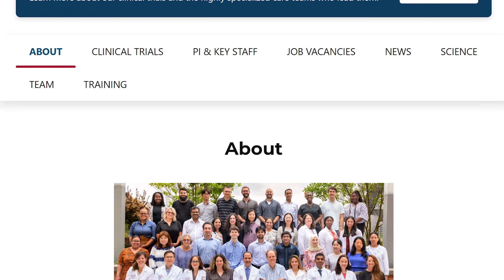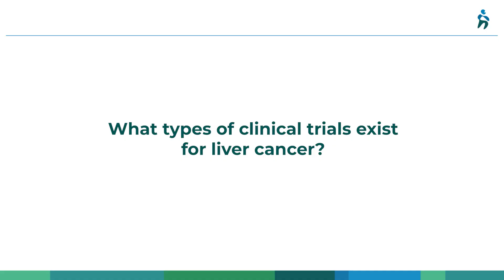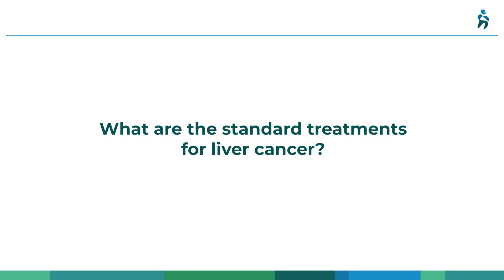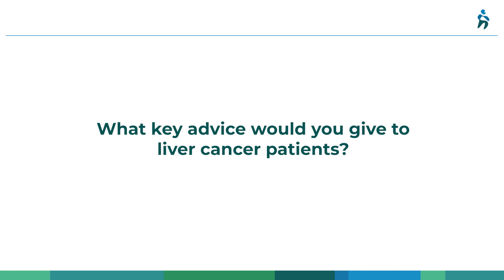Dr. Greten Full Video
Tim Greten, M.D. from the National Institutes of Health, National Cancer Institute's Center for Cancer Research shares in depth how the Liver Cancer Program can help all liver cancer patients, and provides information on clinical trials, liver cancer treatments and advice to patients.

More information about liver cancer and treatment can be found online at the American Liver Foundation

For more information about the American Liver Foundation and to reach the free ALF Helpline,